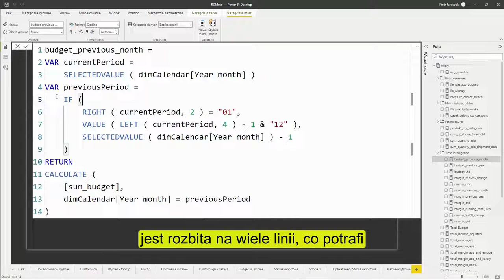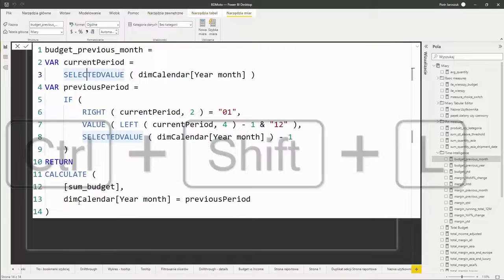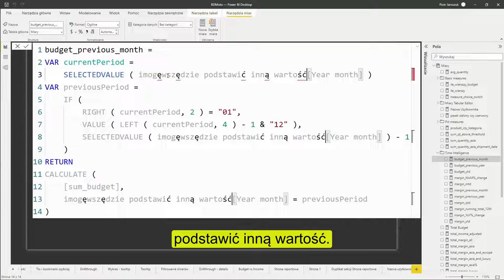Power BI w pigułce #3 – skróty klawiszowe w edytorze DAX | DAX editor keyboard shortcuts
Skróty klawiszowe ułatwiają życie-to wie każdy! Nie inaczej jest w przypadku DAXa. Koniecznie sprawdź i wykorzystaj w praktyce!

Żądny wiedzy?